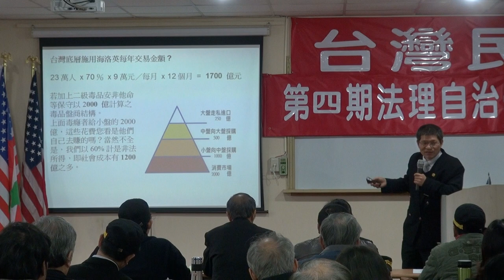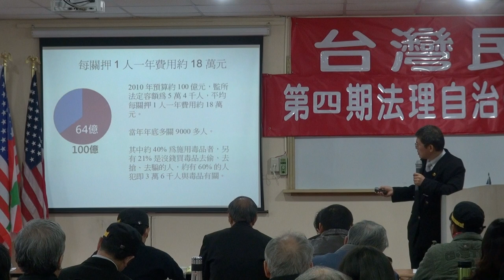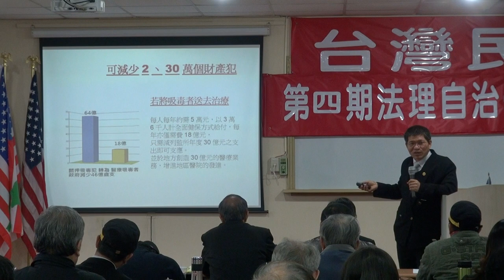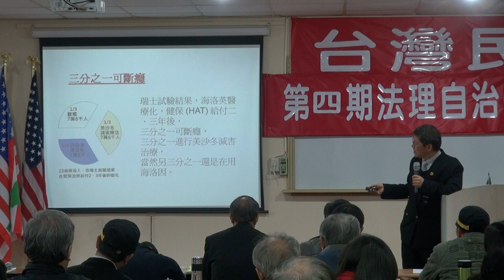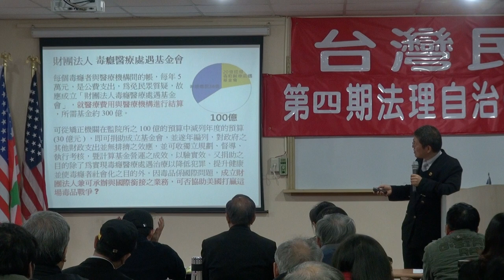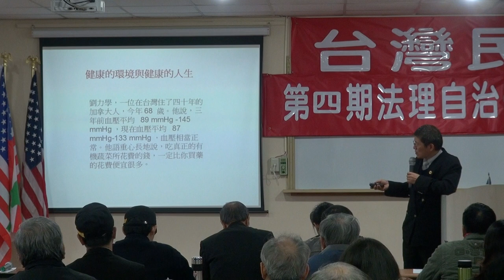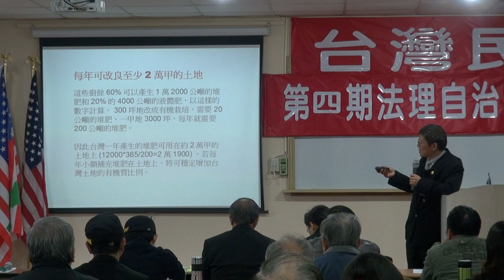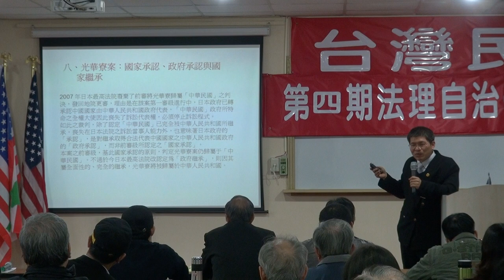120310-4b-fhd-TCG法務與法治實務-曾勁元-台灣民政府第四期高級行政參議班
120310-4b-fhd-TCG法務與法治實務-曾勁元-台灣民政府第四期高級行政參議班